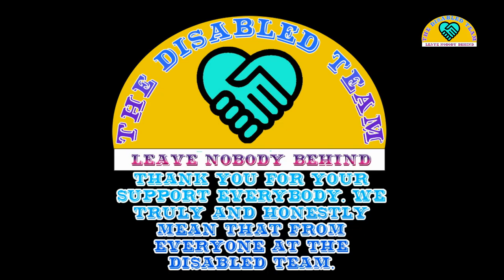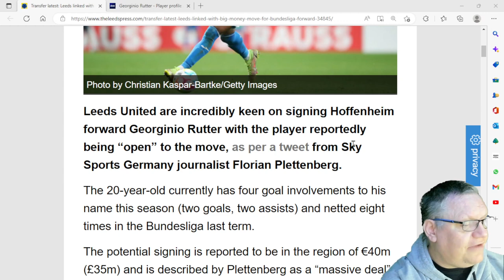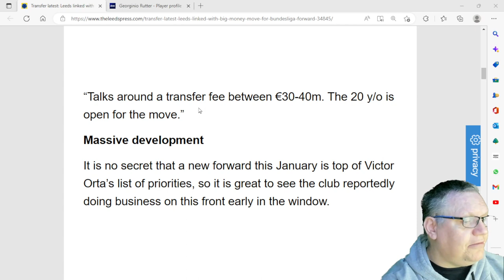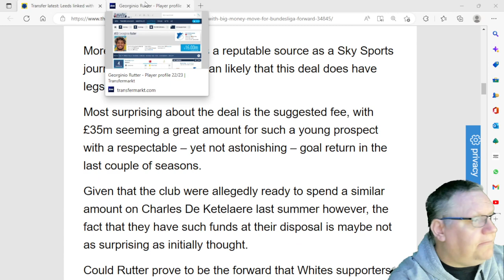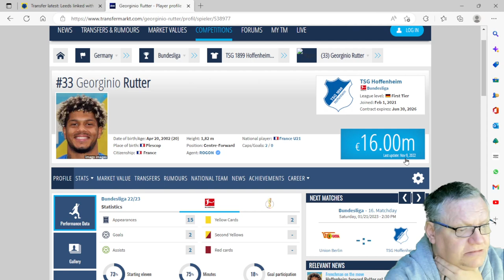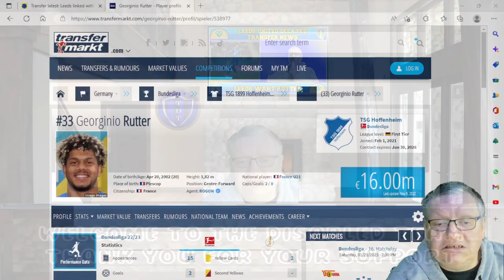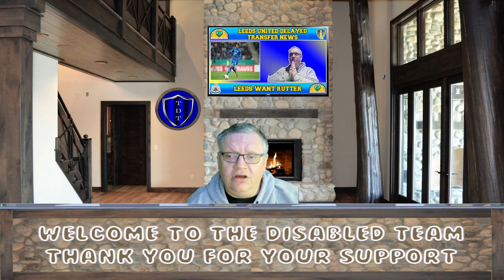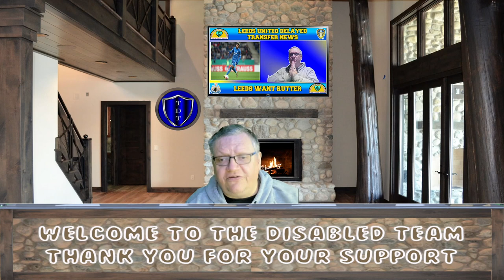Leeds Linked to Georginio Rutter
Hello and Welcome to the Disabled Team, we are proud of the community we have built over the last two years and we want to thank everyone for your help and support you have shown. It means a lot to us. We are different to other channels, maybe this isn't such aa bad thing

We are going to try and make our channel as successful as possible but in order for this to happen we need the help from each and everyone for you

Hello and welcome to the Disabled Team, We would like to personally thank everyone who has taken the time to watch and leave comments, We really appreciate each and everyone of you.
We have managed to create a friendly welcoming community of different club supporters which we are proud to be part of, We are sure the viewers will make everyone as welcome as we will.

Bothers Titch, Keith and Mally have been a massive part of the show and we really appreciate what they do for as along with all our viewers, we cannot thank you all enough. We are pleased to announce Harmonie as our new Moderator on the disabled team

Titch's young daughter now has a YouTube channel and I suspect she is going to be a future star